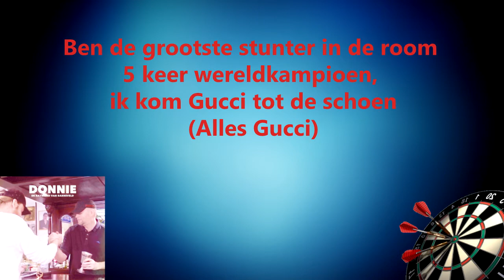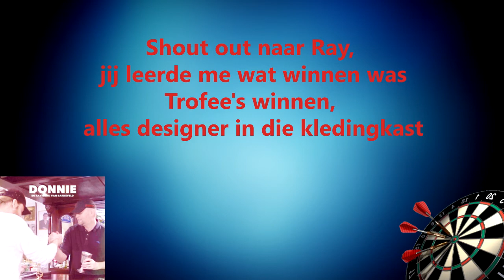Donnie - 180 Linkerbaan (ft. Raymond van Barneveld) LYRICS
➤Thanx for watching to this video.

◉used song:
Donnie - 180 Linkerbaan (feat. Raymond van Barneveld)

Make sure to check Donnie's social media!